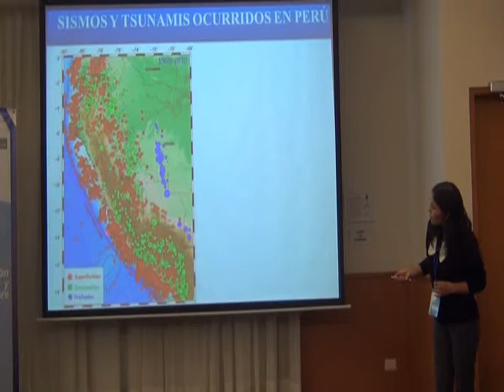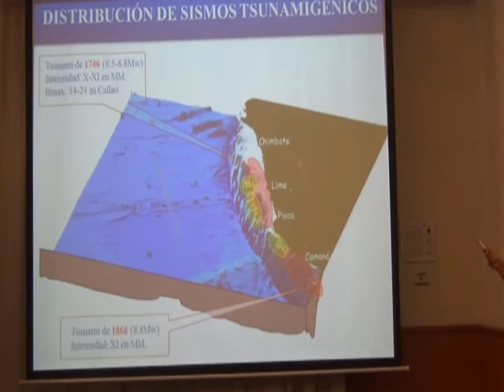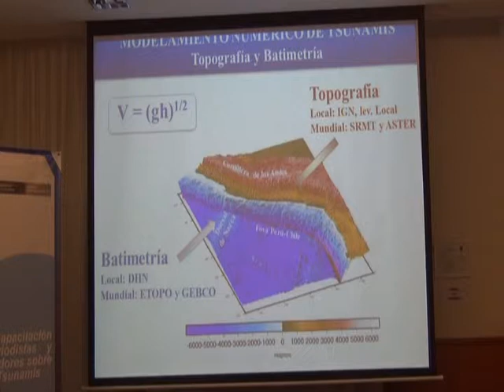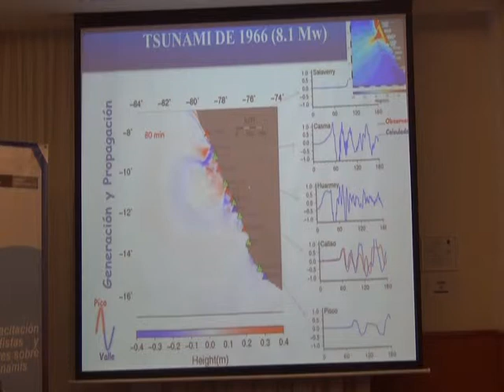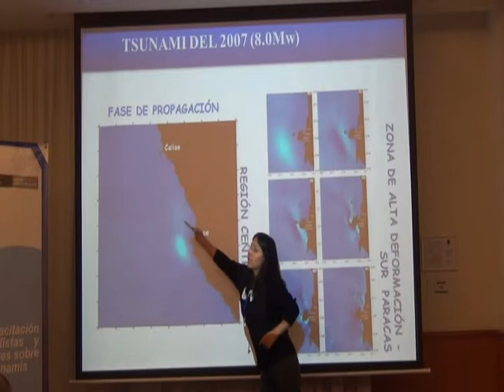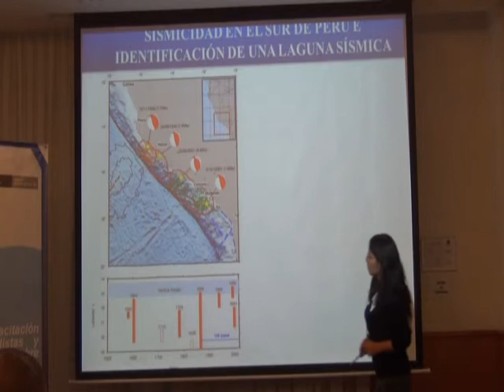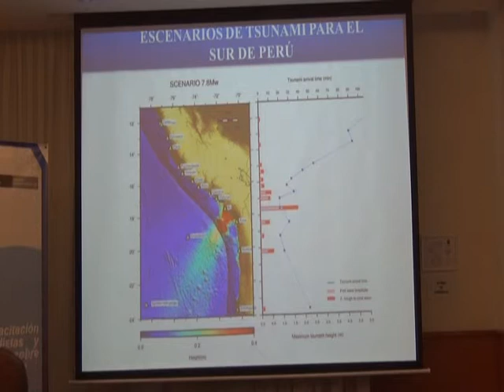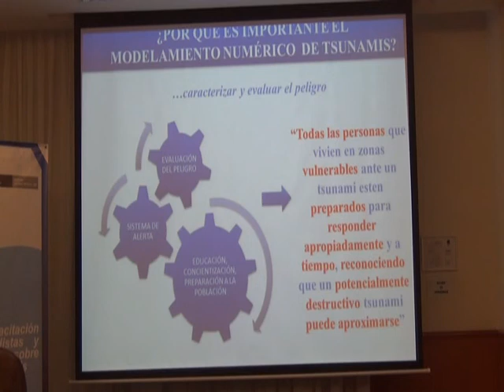Taller para periodistas: Investigación en tsunamis